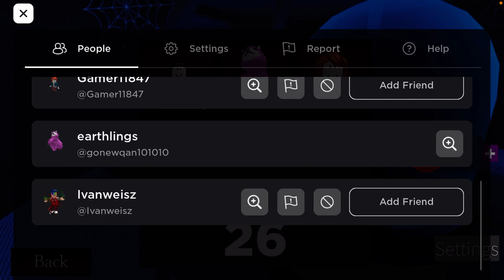Welcome to the llama sisters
@portalsfairysiren is my TikTok
@hyujintoenail is my friends
@the.llama.sisters is our TikTok